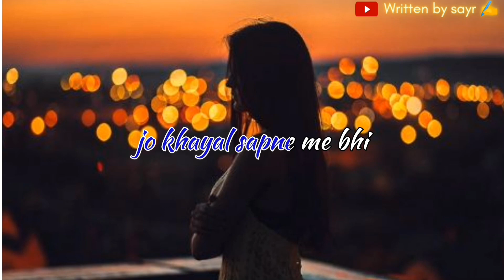dilpuchta 💔🥀 | New Status | Shayari Status | 🥺Very Sad Status | written by sayr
dard bhari shayari video short
dard bhari shayari video mein
dikhaiye
dard bhari shayari video bhojpuri